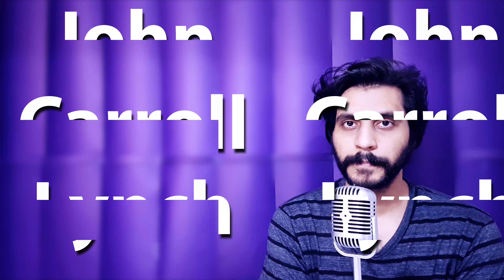How To Pronounce John Carroll Lynch